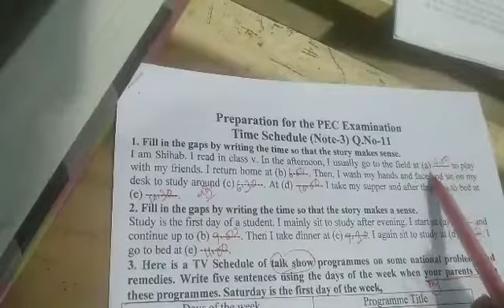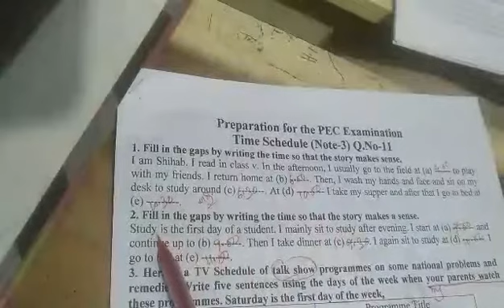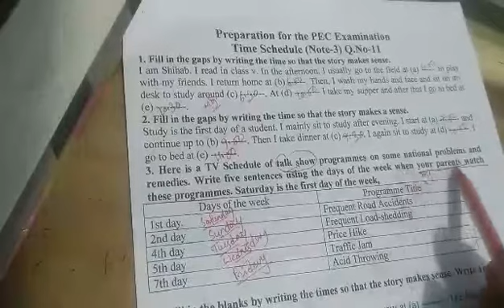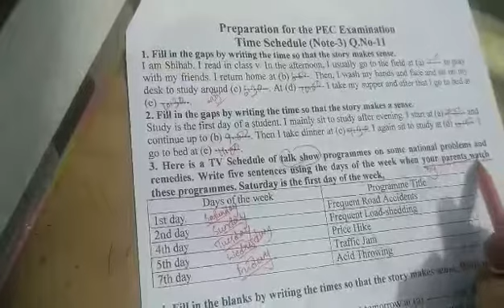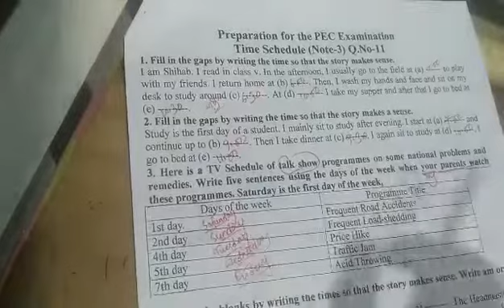PEC Examination (Time Schedule)